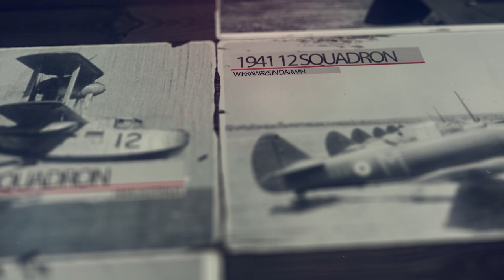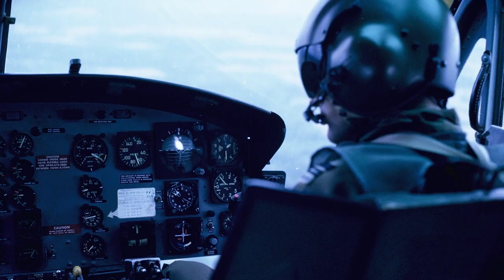Navy + 9 Squadron | Vietnam vet Geoff Vidal | Royal Australian Navy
RAN Huey pilot Geoff Vidal talks about joining the Navy, then being sent on a special contingent to work with the Air Force.

Geoff's story is quite unique. He was one of the eight RAN pilots who had the opportunity to work alongside the Royal Australian Air Force No. 9 Squadron during the Vietnam War. As a pilot, he flew the UH-1 Huey as was standard for 9 SQN. Arriving at a very young age, he gained experience on many operations alongside the air force. He was likely the youngest pilot from Australia in Vietnam, being only 19 years old, and perhaps one of the youngest pilots in the entire conflict.